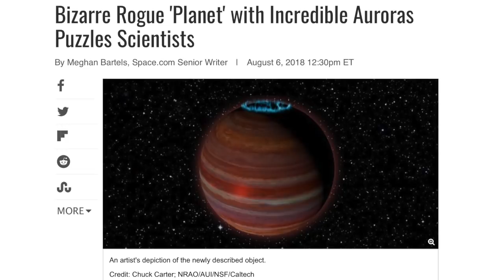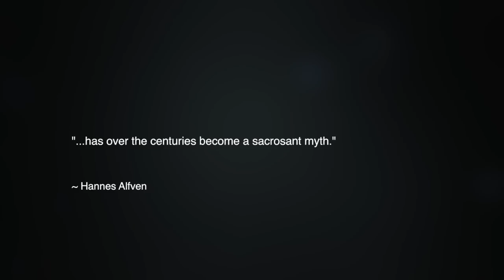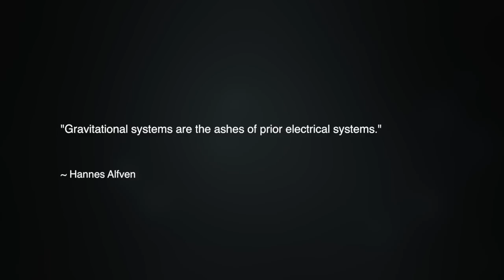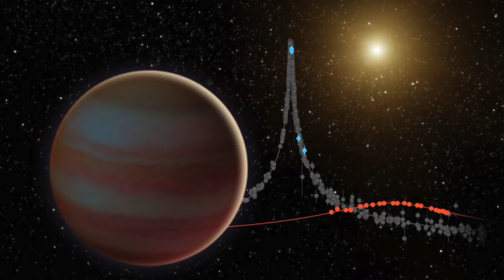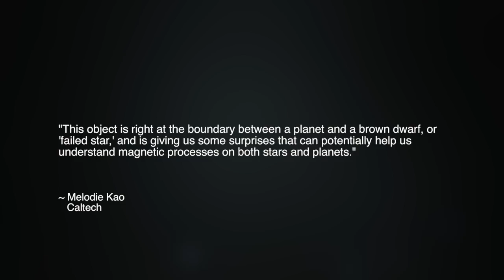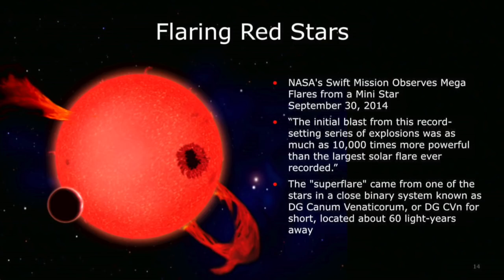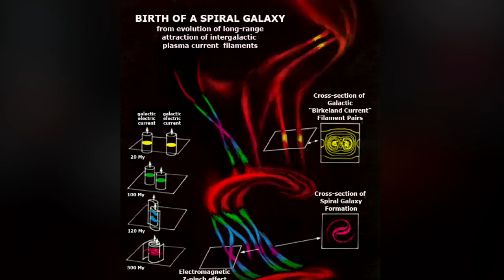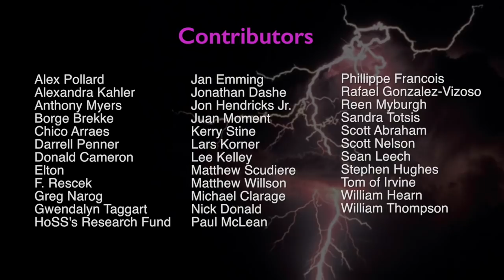Rogue Planet or Rogue Science? | Space News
Astronomers recently reported what is being hailed as the "first radio telescope detection of a planetary mass object beyond our solar system." The object, which is being described as a possible "rogue planet," is challenging some of the astronomers' bedrock ideas about, among other things, the assumed differences between gas giant planets and brown dwarf stars. Wal Thornhill explores why this discovery is resoundingly consistent with the electrical theory of the formation of stars and planets.